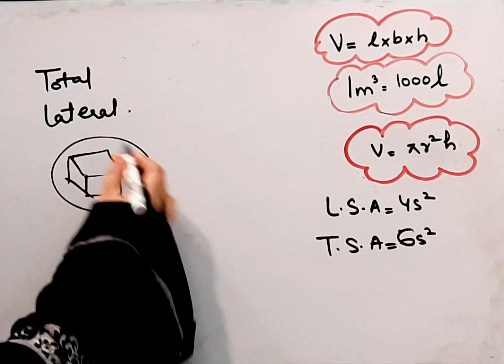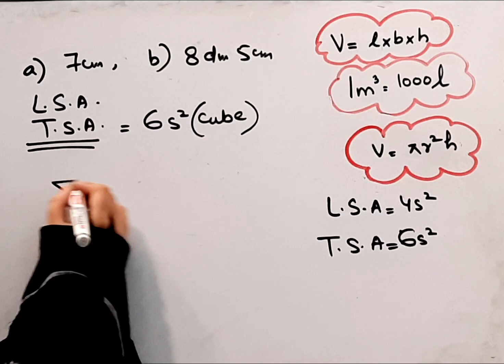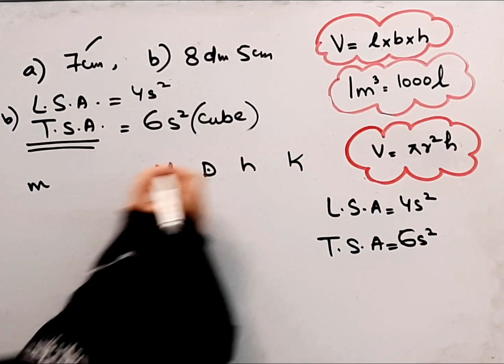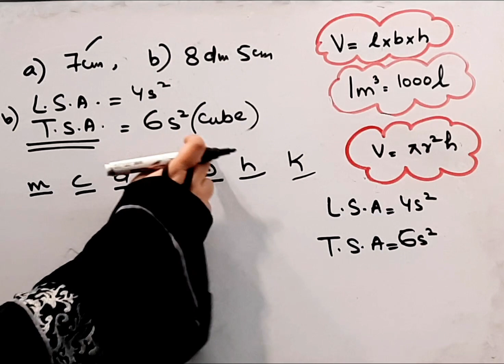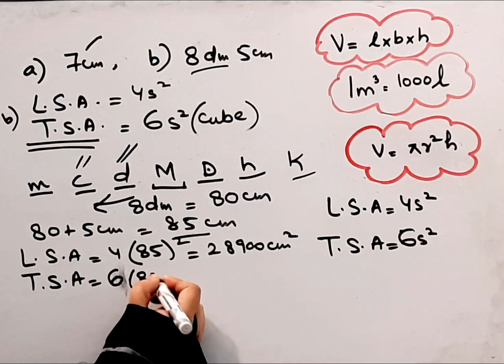Find the lateral surface area total surface area of a cube whose edges measure 7 cm , 8 dm 5 cm I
Find the lateral surface area  and the total surface area of a cube each of whose edges measure 7 cm , 8 dm5 cm I @Braino solutions